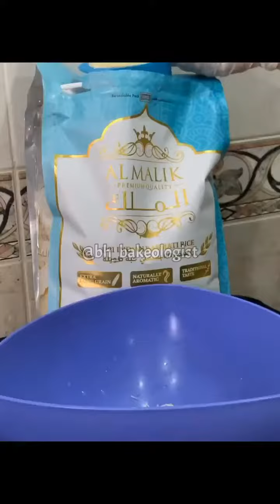الرز الإيراني بالزعفران و الزرشك 🍗🍚🤩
من حساب bh_bakeologist